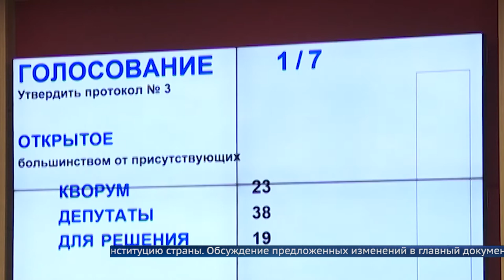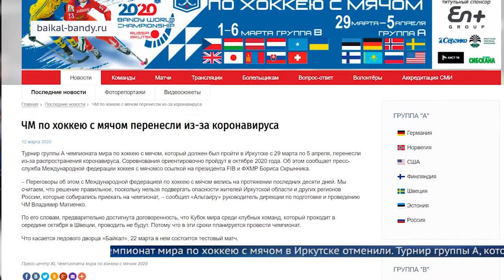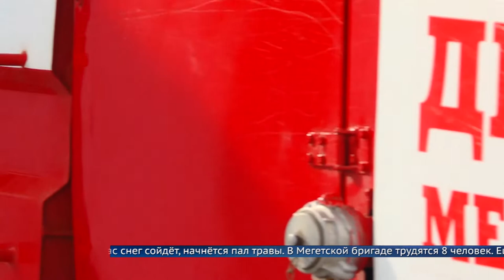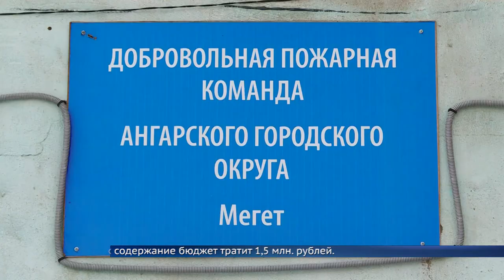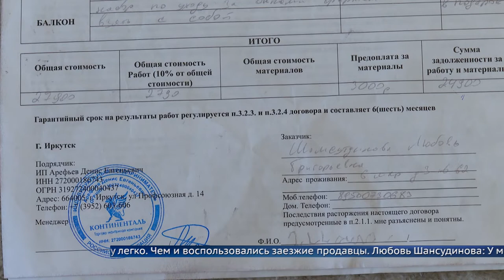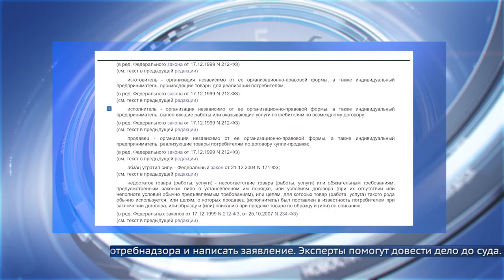«Местное время» 12 марта 2020 Вечерний выпуск